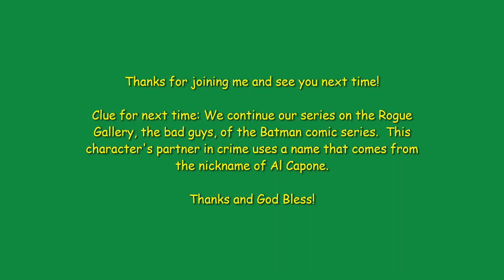Fandom Pastor: Episode 78 - Batman Villains: Two-Face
Join the Fandom Pastor as we continue our series on the Rogue Gallery, the bad guys, of the Batman comic series. AND don't forget we have a new format as well as being able to find us on your favorite podcast platform!

This week we discuss an enemy of Batman who is always of two minds on something.  Two-Face